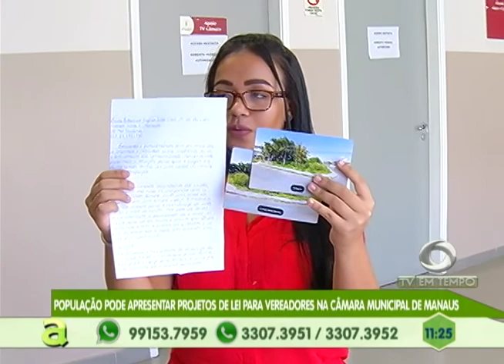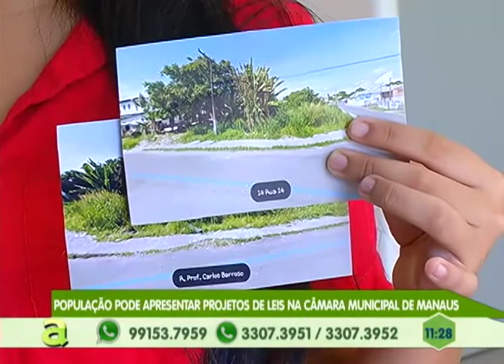Rotas do Distrito Industrial estão prejudicadas com buracos nas vias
02º BLOCO AGORA 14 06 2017 - Rotas do Distrito Industrial estão prejudicadas com buracos nas vias